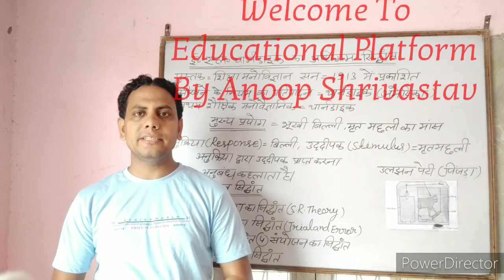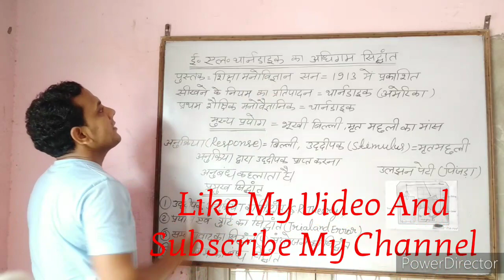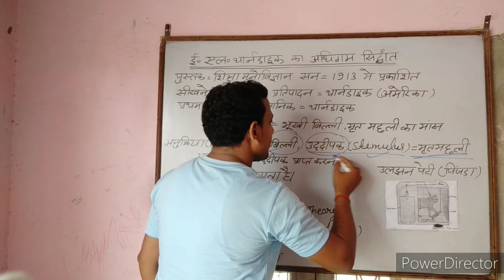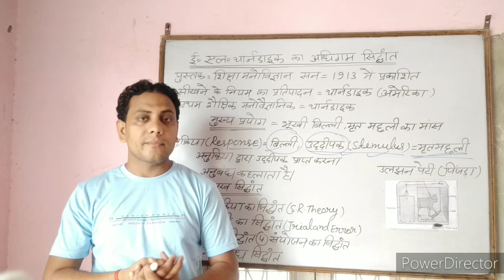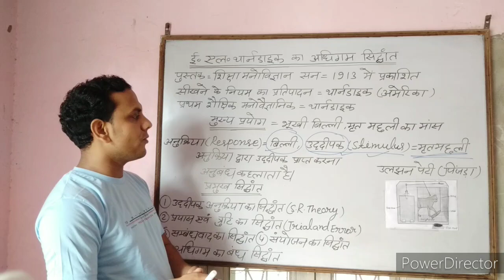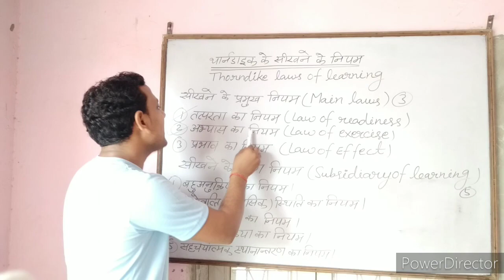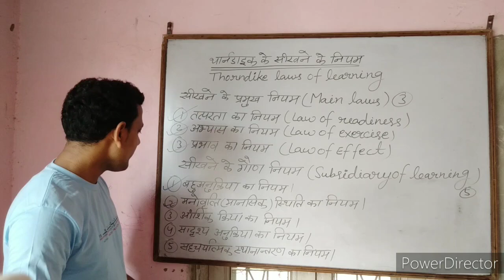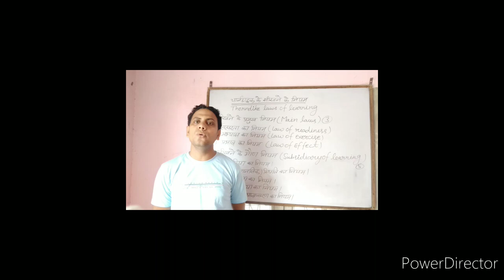थार्नडाइक का सिद्धांत | थार्नडाइक का अधिगम का सिद्धांत | Thorndike Theory Of Learning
Hi Friends And Students I hope you like this video.
Friends this video is related CTET And TET Exam.
दोस्तों मैंने इस वीडियो में थार्नडाइक का अधिगम सिद्धांत का वर्णन किया है।
इस वीडियो में मैंने थार्नडाइक के प्रमुख नियम और गौण नियमों की विवेचना की है।
This is special Video For CTET And TET Exam Preparation Thorndike theory of learning
My other CTET And TET preparation video link
Educational Platform By Anoop Shrivastav.

Thorndike Ka Adhigam siddhant
Thorndike Theory Of Learning
thorndike for CTET Exam
thorndike theory
thorndike theory in hindi
thorndike siddhant
thorndike siddhant in hindi
thorndike video